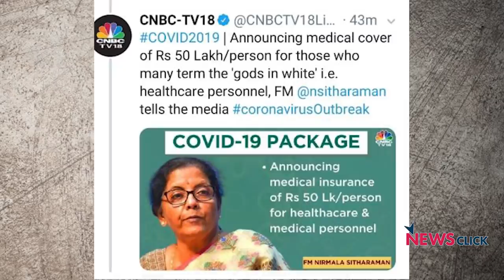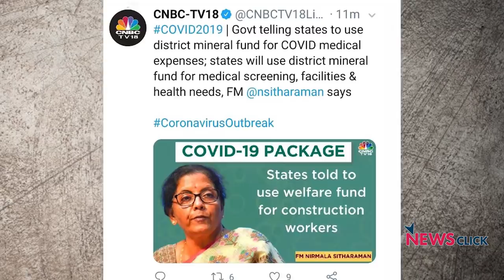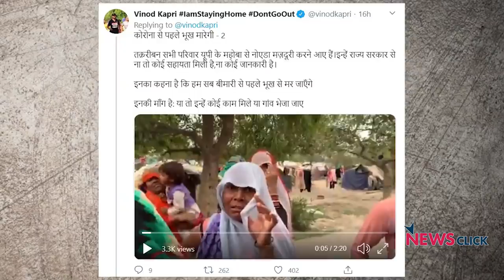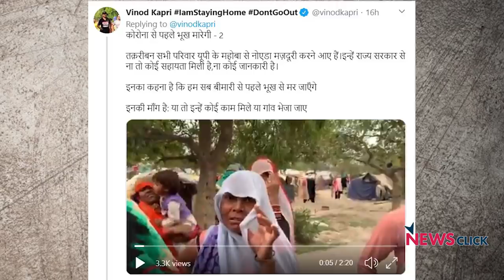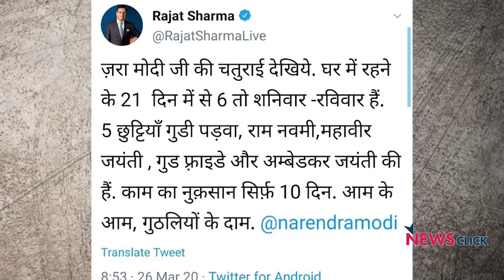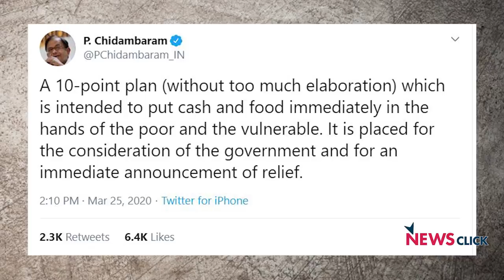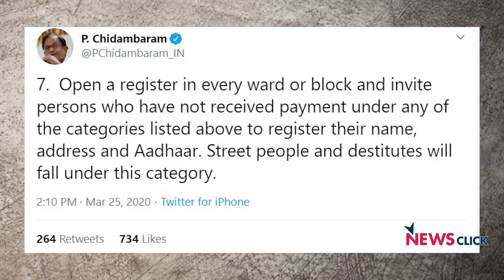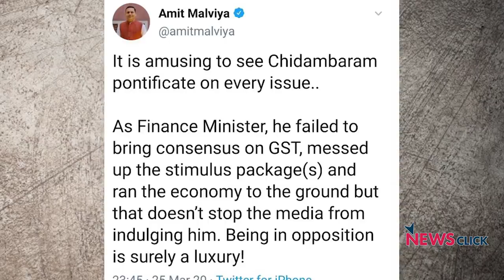क्या मोदी का राहत पैकेज बचा पायेगा ग़रीबों की जान ?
बोल के लब आज़ाद हैं तेरे के इस एपिसोड में वरिष्ठ पत्रकार मोदी सरकार द्वारा घोषित किये गए राहत पैकेज पर चर्चा कर रहे हैं। उनका कहना है कि सरकार ने राहत पैकेज तो घोषित किया है पर अभी भी गरीबों की स्थिति काफ़ी गम्भीर बानी हुई है। लोग 8 -10 दिनों से भूखे हैं। बहुत सारे मज़दूर वर्ग के लोगों के पास अपने गाँव लौटने के सिवा कोई विकल्प नहीं रह रहा पर उसके लिए भी कोई साधन नहीं हैं।